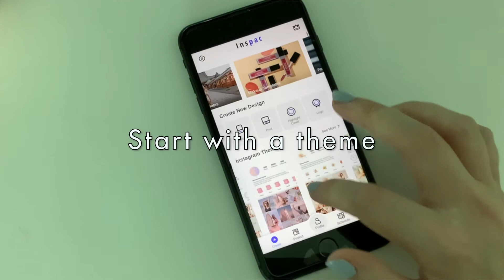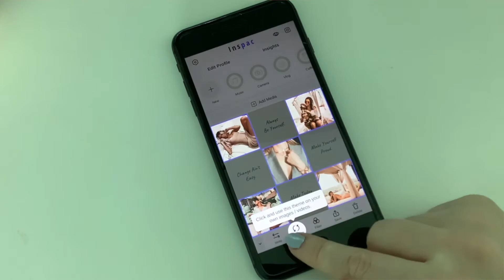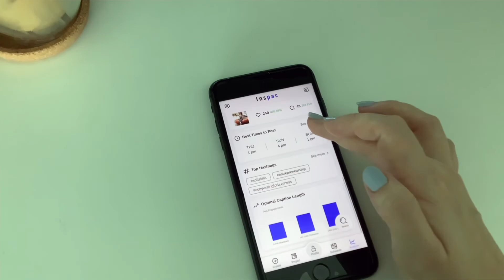📲 INSPAC - Mobile APP Planner for Instagram ✨ Better than Canva?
For those of you who are lazy to schedule posts from a desktop, let me introduce you to: Inspac APP - a tool that allows you to plan your Instagram content from a mobile phone.

INSPAC APP PLANNER FOR INSTAGRAM
Some features I love:
💙 Customizable Instagram feed themes
🧡 Custom brand kit (import your colours + fonts)
💛 Animated templates for Instagram posts & Stories
💚 Visual Planner for Instagram
💜 Photo filters for batch editing
❤️ Auto-posting on Instagram
🖤 Instagram Analytics

Hey, I'm Alle - Tech & Marketing Writer and online educator. If you like my CONTENT and it's helped you learn something useful, I'd appreciate your support of my channel.